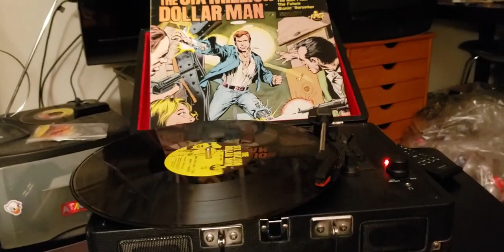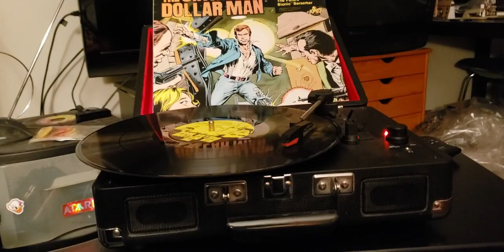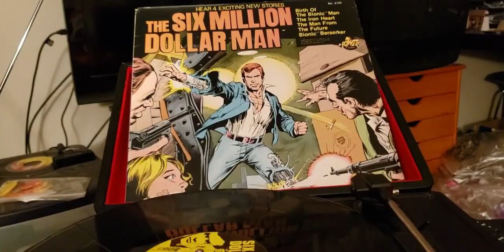episode 784 the six million dollar man birth of the bionic man 1976 record